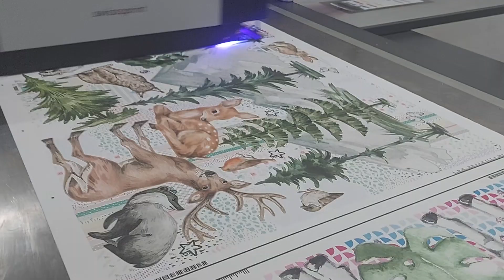INSPIO - Forest Full of Animals - Wall Stickers for Kids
Bring the magical forest into your little one's room and let their imagination wander freely.